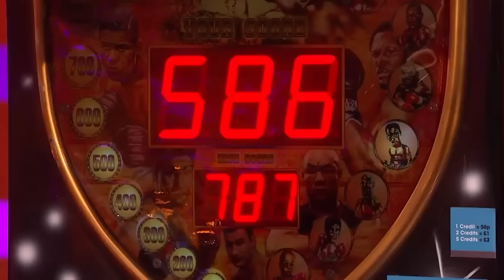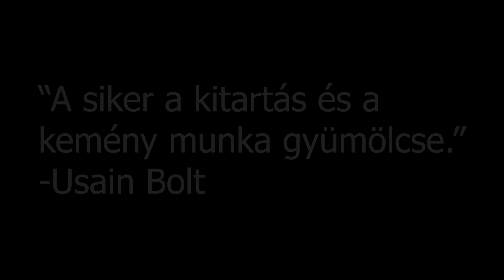AMIKOR AMATŐRÖK HÍVJÁK KI A PROFI SPORTOLÓKAT, DE AZONNAL MEGBÁNJÁK...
A sportolók sokszor egész életüket teszik fel arra, hogy a lehető legmagasabb szintre emeljék tudásukat, éjt nappallá téve gyakorolva. Azonban mi történik akkor, amikor a felbátorodott amatőrök hívják ki őket párbajra? Nos ezek az összecsapások nem mindig mennek terv szerint.

További hasonló sportos és elképesztő tehetségekkel foglalkozó ViccElek, Vicc Elek videók:
A LEGFURCSÁBB PILLANATOK SPORTOKBAN, AMIKRE SENKI NEM SZÁMÍTOTT!
Vannak néha olyan váratlan és furcsa pillanatok, amikre sosem számítanál. Nos, ugyanez igaz a sportokra is, úgyhogy ma a legfurcsább sport helyzeteket gyűjtöttem nektek össze!
A LEGVICCESEBB SPORT PILLANATOK, AMIKET LEHETETLEN MEGISMÉTELNI!
Vannak pillanatok, amiket látnod kell, hogy elhidd! Ma a legviccesebb sport helyzeteket gyűjtöttem nektek össze, úgyhogy a nevetés garantált! A legviccesebb sport pillanatok, ez lesz ma terítéken! :)
MEGHATÓ, TISZTELETREMÉLTÓ PILLANATOK SPORTOKBAN! | A LEGSZEBB SPORT PILLANATOK!
Vannak, akik nem kizárólag a pénzért és a hírnévért űzik profi szinten a sportokat, és vannak akik mindig emberek maradtak és a versengés mellett belátják, hogy a sportszerűség, az etikett és a moralitás mindennél fontosabb. Ma a legszebb sport pillanatokat hoztam el nektek, amiket tiszteletreméltó sportolókhoz fűződnek.
A dicsőség és a győzelem mellett sajnos időnként izomhúzódások, csonttörések, sőt akár még sokkal súlyosabb sérülések is előfordulhatnak a sport világában. Ma pontosan ilyen eseteket gyűjtöttem össze számotokra, mikor nagyon közel voltak hozzá a sportolók, hogy hatalmas baj történjen velük és komoly sérülést szedjenek össze.
A VALAHA LÁTOTT LEGKÍNOSABB SPORT PILLANATOK...
Mivel a kiemelt sporteseményeket minden szögből kamerák százaival rögzítik, ezért ha kínos helyzetbe kerülsz egyszerűen lehetetlen megúszni, hogy másnap mindenki arról beszéljen. Na éppen erről szól a mai videó, ugyanis a legkínosabb sport pillanatokat hoztam el nektek. A leggázabb élő adásban történt sport pillanatok, amik extra kellemetlenek lettek.
LEHETETLEN SPORT PILLANATOK, AMIK MÉGIS MEGTÖRTÉNTEK!
LEHETETLEN PILLANATOK SPORTOKBAN, AMIK 1% ESÉLLYEL, DE MÉGIS MEGTÖRTÉNTEK...
Minden sportoló az elismerésre, a medálokra és a bajnokságokon elért első helyre vágyik, legyen az akár barátságos mérkőzésen, versenyen vagy kifejezetten az olimpián. Viszont mivel a leghíresebb sporteseményeket bizony emberek milliói és kamerák százai figyeli, így semmi nem maradhat észrevétlenül. Éppen ezért számtalan olyan videó készült már, ahol olyan váratlan, elképesztő vagy akár egyenesen lehetetlennek tűnő eseményt rögzítettek, amiket senki nem hinne el, ha nem lenne lekamerázva.
CSALÓ SPORTOLÓK, AKIK CSÚNYÁN LEBUKTAK! 2.RÉSZ | Lehetetlen pillanatok sportokban?
Minden sportoló az elismerésre, a medálokra és a bajnokságokon elért első helyre vágyik, legyen az akár barátságos mérkőzésen, versenyen vagy kifejezetten az olimpián. Annyi csak a különbség, hogy a leghíresebb sporteseményeket bizony emberek milliói és kamerák százai figyeli, így semmi nem maradhat észrevétlenül. A múltkori, sporttörténelem leghíresebb eseteit feldolgozó videó sikerén felbuzdulva, amikor is a sportolók extra esély reményében csaláshoz folyamodtak, ám végül hatalmasat buktak, arra gondoltam ma elhozom nektek ennek a videónak a második részét.

tagek: vicc, elek, viccelek, sport, legjobb, izgalmas, extrém, hihetetlen, lehetetlen, milák, pillanatok, válogatás, úszás, viccelek reakció, viccelek vélemény, viccelek kritika, viccelek jelenség, LEGDURVÁBB FOCI SZERELÉSEK, LEGJOBB FOCI TRÜKKÖK pillangó, aréna, verseny, sport videók, toplista, kihívás, edzés, hosszú, sport, testépítés, izom, futball, kondi, fehérje, miután világbajnok lett, futás, katinka, kerékpár, mozgás, fogyás, bicikli, gyúrás,Nemzetek Ligája: Anglia–Magyarország 0–4, étrend, tömegnövelés, kristóf, edzésterv, diéta, szálkásítás, küzdősport, box, konditerem, horgászat, protein, labdarúgás, gördeszka, tánc, erő, has, verseny, torna, lány, egészség, LEHETETLEN PILLANATOK SPORTOKBAN, AMIK VALÓBAN MEGTÖRTÉNTEK, trollfoci, A FOCI MOCSKOS OLDALA, Vicces és bakik videók, reakciója, reakció, reagál, reagált, A FOCI LEGSPORTSZERŰTLENEBB PILLANATAI!, LEGNAGYOBB FOCI FAILEK, VICCES FOCIS PILLANATOK CSELEK BAKIK, sportos, sportoló, sport pillanatok, lehetetlen sport pillanatok, felvételek, videók, hihetetlen sport pillanatok, vicces sport pillanatok, megható, tiszteletreméltó, érzelmes, szívszorító, viccelek